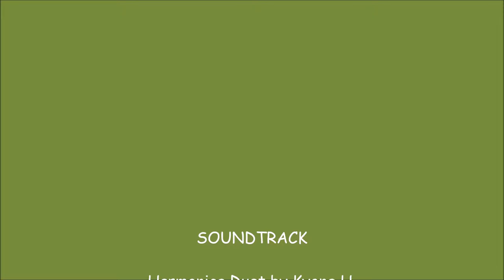Canadian Geese Hanging Out for a Hand Out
Canadian Geese hanging out in the area for a free meal:)
Feel free to reuse.